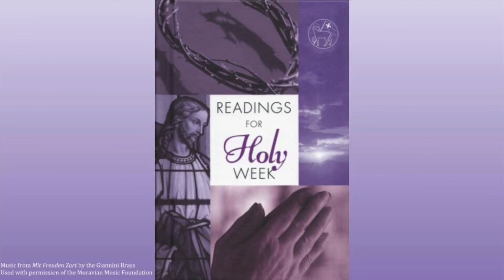Union Cross Moravian Church Holy Week Readings for Monday, April 6, 2020